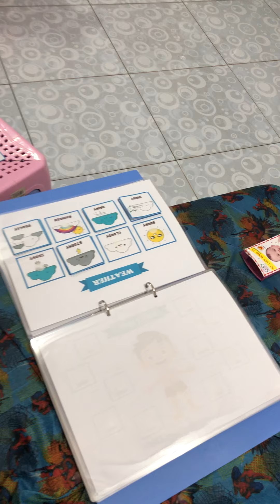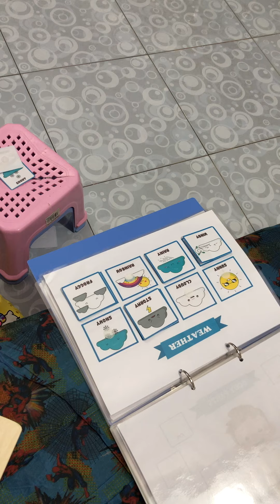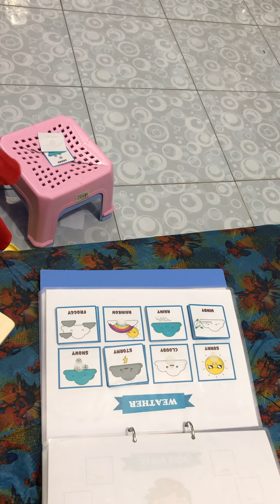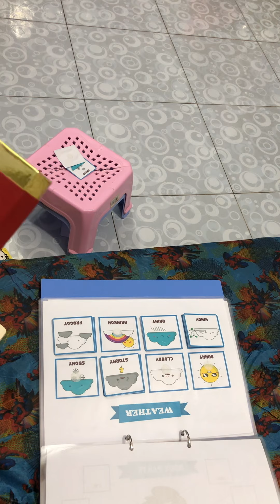Mỹ Mỹ ❤️ 23m4d (10/07/2021)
Video 1/3

WEATHER
[Thời tiết]

(Mỹ Mỹ ❤️ 23m4d)